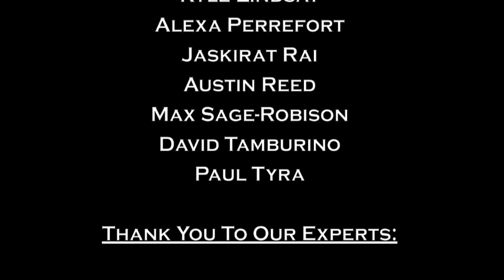Bethel High School News Report- Keep the Bees Buzzing